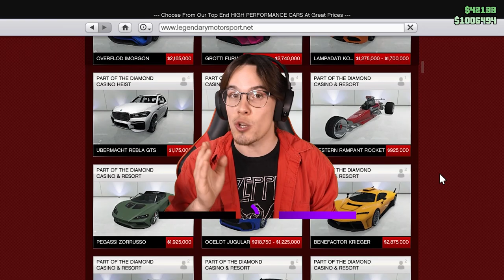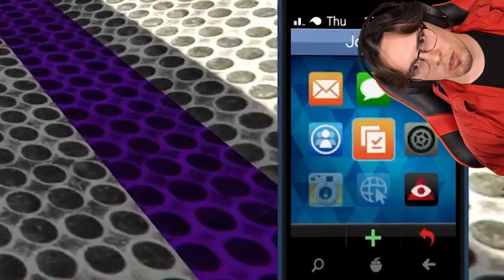J'essaye un PARCOURS IMPOSSIBLE en voiture ! (GTA 5 ONLINE)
💡DESCRIPTION
J’essaye de compléter une map custom de « Carkour » sur Gta 5 pensez-vous que je peux y arriver ?
🔥DERNIÈRE VIDÉO
⏰HORAIRE DE VIDÉOS
• DANTAZZ GAMING : Dimanche 9AM EST
🎥CHAÎNES YOUTUBE
(Cliquez pour voir tous mes réseaux)